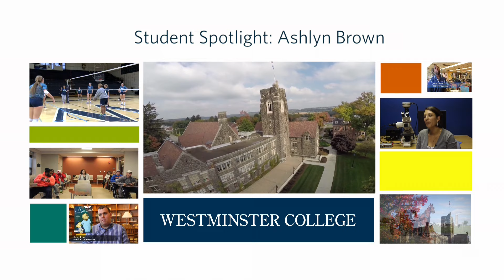Westminster College: Ashlyn Brown selected for Amazon trip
Ashlyn Brown, a senior neuroscience major and honors student, was selected from a national pool of honors students for a program to study medicine and disease in the Peruvian Amazon. She will spend three weeks over the upcoming winter break with funding from the National Collegiate Honors Council.